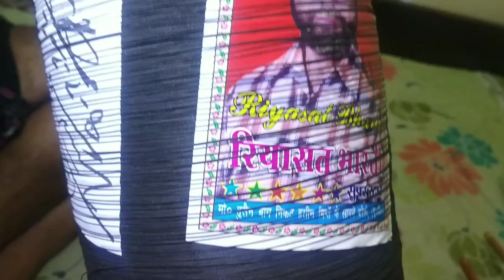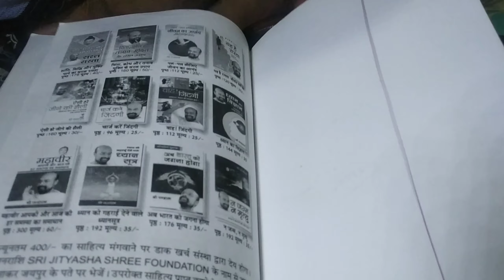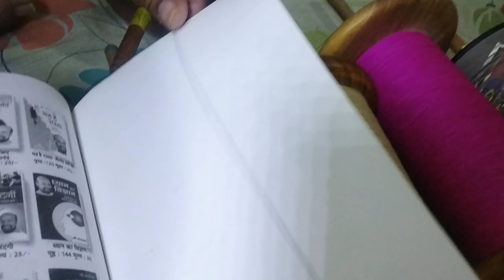Best 2020 Manja Review👍👍👍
kite world